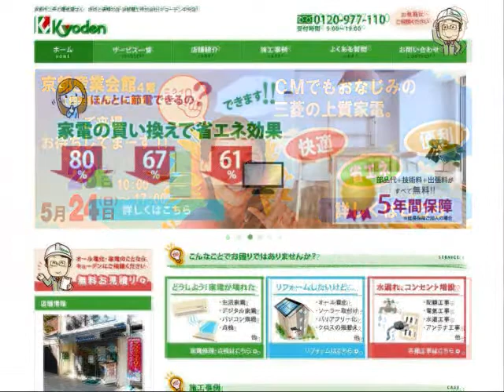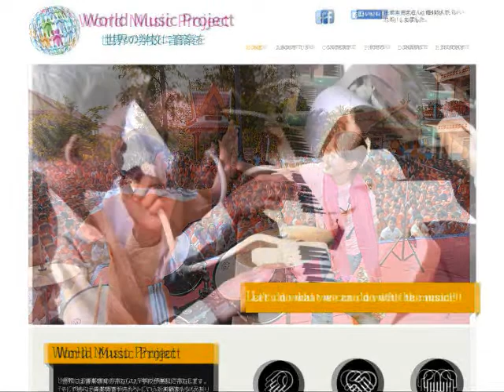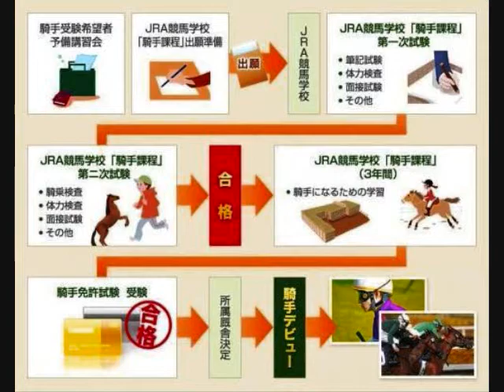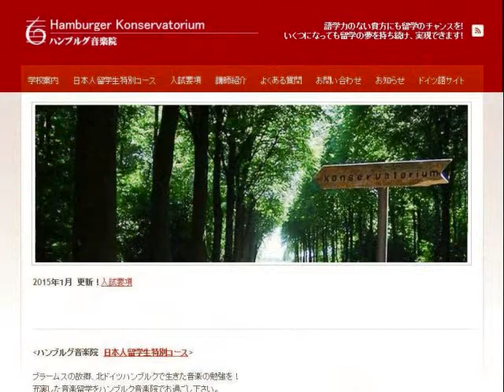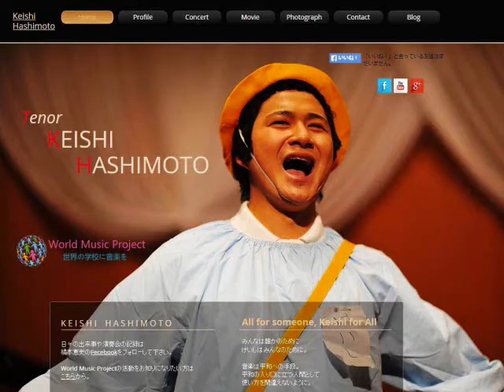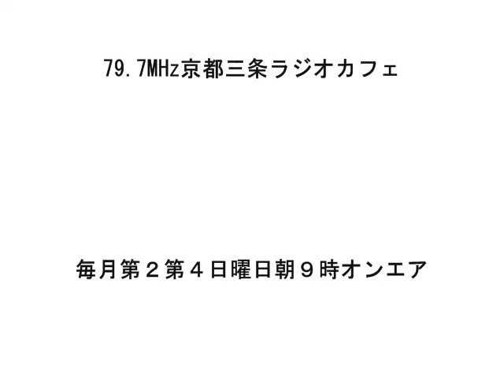FM79.7MHz Yu'sTime♪ 第130回放送 テノール歌手 橋本恵史さん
FM79.7MHz 京都三条ラジオカフェで放送中の"Yu's Time♪～ゆうズミュージックカフェ～"第130回目の放送。テノール歌手でWorld music project代表の橋本恵史さんをお迎えし「世界中の学校に音楽を」というタイトルでオリジナル２曲と小話をお届けしました。（毎月第２，第４日曜日朝-9:00～9:15　再放送午後1:10～on air.番組ブログ： 協力：京都電工株式会社）

お届けした曲は

１）心にひとつ

２）小話『論理学』 (おんち亭うたい)

３）その花の名前を知りたかった